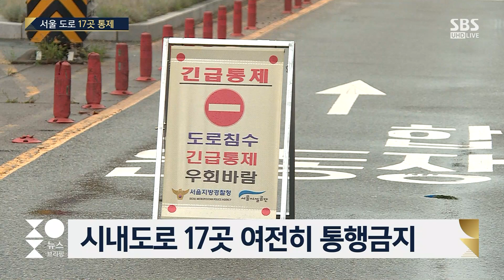여전히 물에 잠긴 잠수교…소양강댐 방류 시작 / SBS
이번에는 많은 비가 내려서 피해가 컸던 서울 상황 알아보도록 하겠습니다. 취재기자 연결합니다.
이성훈 기자, 잠수교 통행 재개가 됐습니까?